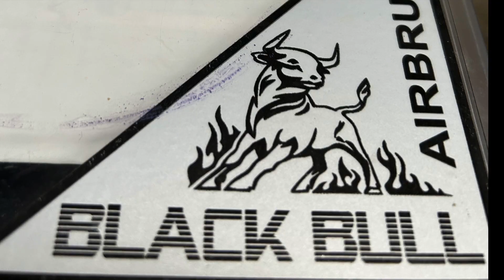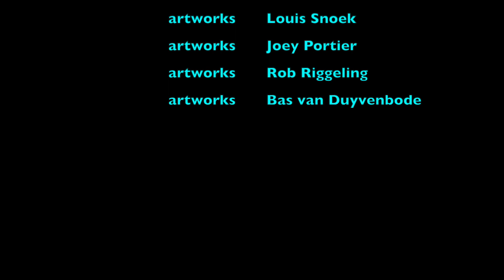Joly jumper. Airbrushacdemie movie time week 35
Weekvlog 35

Ontspannende, inspirerende en leuke publicaties. Over kunst, het leven van kunstenaar Bas van Duyvenbode en meer. Gewoon relaxed kijken of je laten inspireren is allemaal mogelijk. Dit is geen how to kanaal en ook geen les programma. Voor de oplettende kijker is er natuurlijk veel te leren. Technieken: tekenen, airbrush, schilderen, airbrush.

Onderwerpen: bodypaint, wallpaint custompaint, schilderijen, restauraties, leren airbrushen...

Relaxing, inspiring and fun publications. About art, the life of artist Bas van Duyvenbode and more. It is all possible to just look relaxed or be inspired. This is not a how-to channel, nor is it a teaching program. There is of course a lot to learn for the observant viewer. Techniques: drawing, airbrush, painting, airbrush.
Subjects: bodypaint, wallpaint custompaint, paintings, restorations, learning to airbrush.